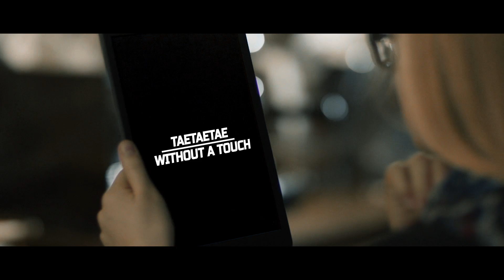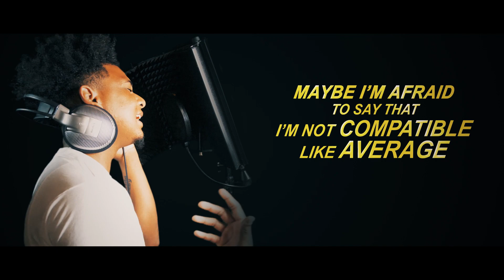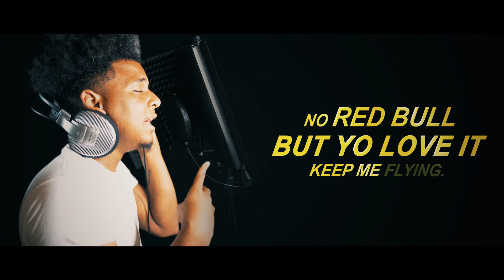Lyrical Tuesday - TaeTaeTae Without A Touch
Lyrical Tuesday Artist Of The Week TaeTaeTae
Without A Touch Performance